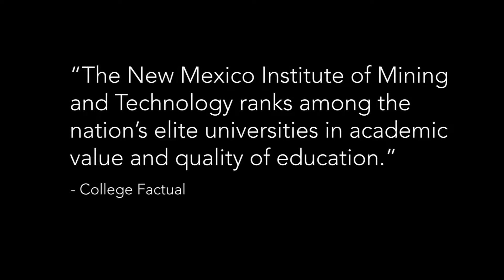New Mexico Tech | Tradition. Innovation. World-Class Education